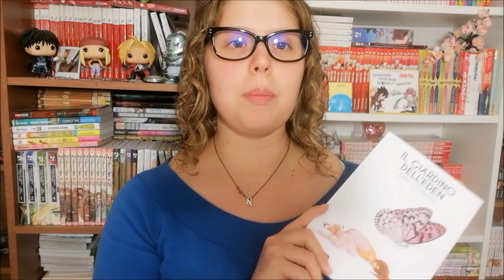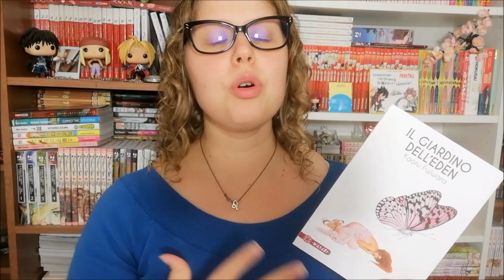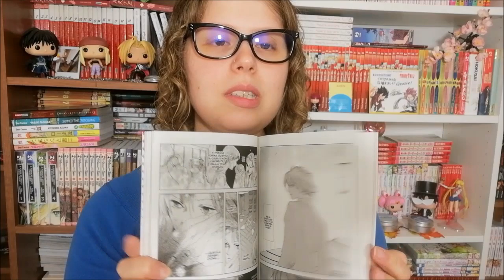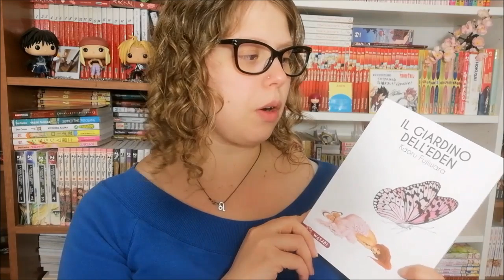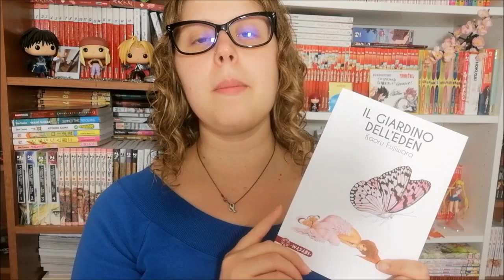IL GIARDINO DELL'EDEN di Kaoru Fujiwara | ALLA RICERCA DEL PARADISO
All'interno della sua collana Wasabi, Star comics ci porta per la prima volta in Italia Kaoru Fujiwara un'autrice già seguita in Giappone grazie al suo stile molto particolare ed alle sue storie tormentate. Il giardino dell'eden è una raccolta di quattro racconti diversi fra loro ma dove, allo stesso tempo, la ricerca della pace dell'animo li collega l'uno all'altro. Grazie ancora alla casa editrice per avermi omaggiato il volume!
Voi l'avete letto? Vi incuriosiva? Fatemi sapere!
A venerdì! :D

LINK AL VOLUME SU AMAZON